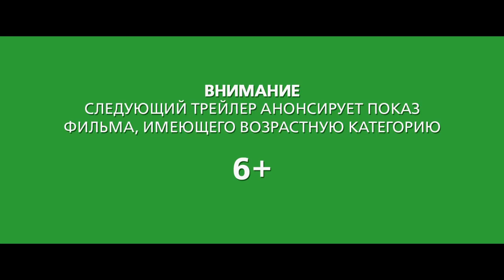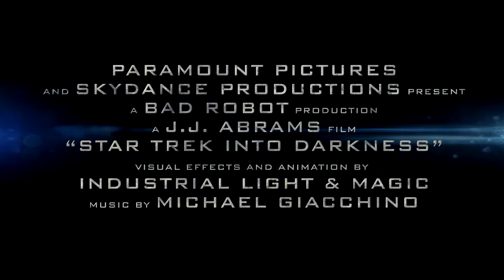СТАРТРЕК-Возмездие - трейлер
Вернувшись на Землю, команда корабля «Энтерпрайз» обнаруживает, что деятельность и принципы их организации подорваны изнутри. Флот скован необъяснимым ужасом и бездействует, пока мир все глубже погружается в бездну.